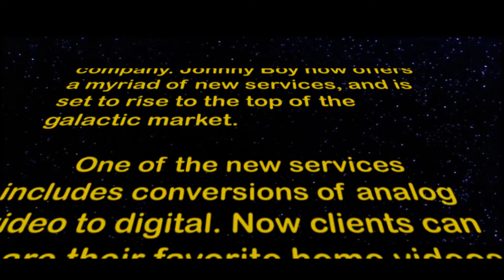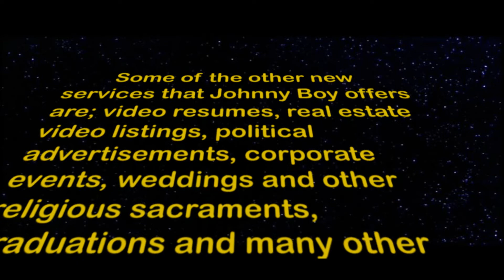Johnny Boy - Star Wars Opening